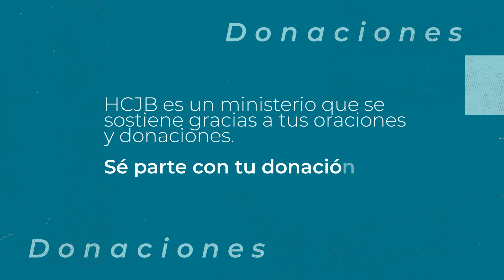Autonomía o Independencia - Podcast En Familia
Los adolescentes y jóvenes viven una etapa en la que comienzan a vivir su poder de decisión. ¿Cómo podemos guiarlos en obediencia sin anularlos como individuos?
Escucha y comparte con más personas